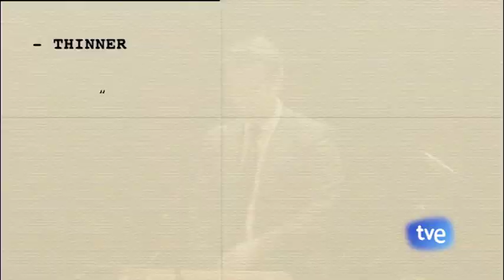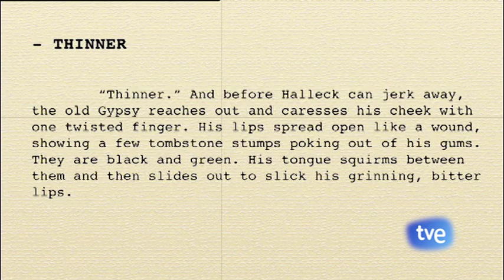FIMUCITÉ 11 - GALERÍA NOCTURNA DE S. KING - Premio Fimucité a Daniel Licht - W. Premiere "Thinner"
FIMUCITÉ 11 (Edición 2017) - GALERÍA NOCTURNA DE STEPHEN. KING  - Premio Fimucité a Daniel Licht - W. Premiere "Thinner".

Entrega Premio Fimucité "Antón García Abril", a título póstumo, a Daniel Licht  y World Premiere de "Thinner".

Compositor: Daniel Licht
Orquestaciones: Pete Anthony.
Transcripción y arreglos: Carlos. G. Herrera

En este concierto clausura de la XI edición de FIMUCITÉ (2017), interpretado  por la Orquesta Sinfónica de Tenerife bajo la batuta del prestigioso compositor tinerfeño Diego Navarro, director de Fimucité, disfrutamos de un fascinante recorrido por las más reconocidas bandas sonoras de obras maestras cinematográficas, basadas en relatos literarios de uno de los autores de novela más influyentes de las últimas décadas: el célebre Stephen King.

King, nacido en Portland (Maine) en 1947, es mundialmente conocido por ser uno de los más prolíficos autores de best-sellers dentro del género fantástico. Títulos como Carrie, El resplandor, Misery o IT forman parte de un universo literario muy rico que ha hecho trascender a su creador colocándole en la cúspide de las referencias pop culturales en lo que a novela de terror y de género fantástico se refiere. Sus obras no sólo han sido editadas a nivel internacional y traducidas a múltiples idiomas, sino que además han tenido el honor de ser adaptadas a la gran pantalla por algunos de los mayores genios del Séptimo Arte: Brian De Palma, Stanley Kubrick, David Cronenberg, George A. Romero, John Carpenter, Rob Reiner, Bryan Singer, Lawrence Kasdan o Frank Darabont han sido algunos de los grandes talentos tras la cámara que han aportado al mundo del celuloide su genial visión del universo literario de King. Las músicas de todas esas películas cuentan además con créditos de excelso nivel: Pino Donaggio, Wendy Carlos, Mychael Danna, Philip Glass, Elliot Goldenthal, Marc Shaiman o Thomas Newman, entre otros, han sido los responsables de convertir en emoción sonora el imaginario del autor de Maine.

Stephen King es el novelista de éxito que más adaptaciones cinematográficas de gran presupuesto ha conocido desde la década de los 70 y este concierto “Galería Nocturna de Stephen King” es un proyecto exclusivo creado por FIMUCITÉ, rebosante de estrenos mundiales y equiparable artísticamente  a otras históricas Galas de Clausura de FIMUCITÉ tales como “ALIEN: La Sinfonía Biomecánica”, “Concierto del centenario de Universal Pictures” o “El Señor de La Noche: Una Sinfonía de Gotham”.

El repertorio abordó piezas de la música compuesta por Pino Donaggio para Carrie, por Thomas Newman para Cadena perpetua (nominada a Oscar en 1995) y La milla verde, o por Richard Bellis, autor de la banda sonora de la mini-serie de televisión It, quien visitaró el Festival como invitado y presentaró el estreno mundial de su obra. Otros estrenos absolutos interpretados fueron las Suites orquestales de “Corazones en la Atlántida”, de Mychael Danna, “Cementerio de animales” de Elliot Goldenthal, entre otros. Se interpretó, además, el estreno de la esperada nueva version de “It”, escrito por Benjamin Wallfish de estreno ese verano. Para más información, visitar la web del festival

Orquesta Sinfónica de Tenerife y Tenerife Film Choir bajo la batuta del maestro y director del festival, Diego Navarro.

Concertino: Fernando Rodríguez Fragoso
Maestro de Coro: Javier Jonás Díaz Hdez.
Maestro Coro de Voces Blancas: Juan Ramón Vinagre.